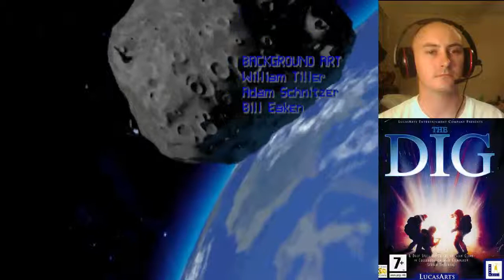Let's Play "The Dig" Episode 1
My first episode in my Let's Play of The Dig.  Here we see the intro.